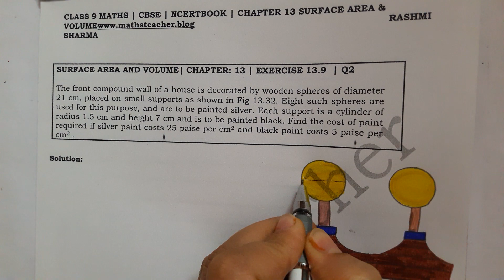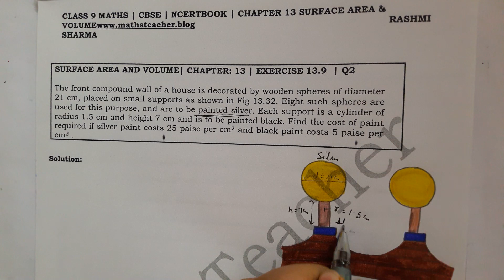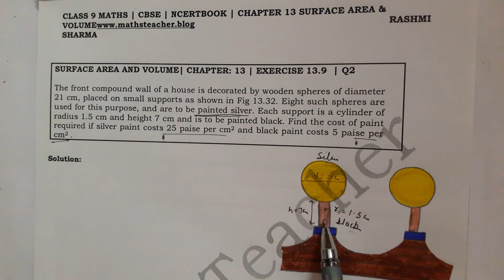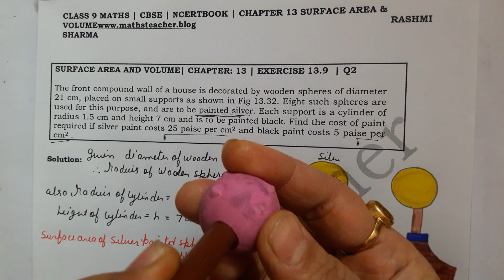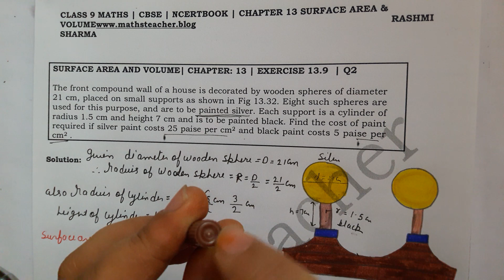Chapter 13 Ex 13.9 Question 2 Class 9 Maths NCERT Surface Area and Volume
The front compound wall of a house is decorated by wooden spheres of diameter 21 cm, placed on small supports as shown in Fig 13.32. Eight such spheres are used for this purpose, and are to be painted silver. Each support is a cylinder of radius 1.5 cm and height 7 cm and is to be painted black. Find the cost of paint required if silver paint costs 25 paise per cm^2 and black paint costs 5 paise per cm^2 .